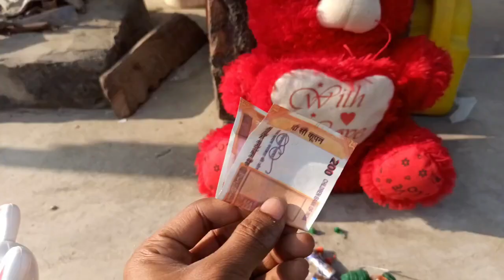HELICAPTOR WITH GARY RACE CHELINGE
HELICAPTOR WITH GARY RACE CHELINGES

"The Adventures of Super Safety Squad" is an exciting and fun-filled cartoon series for kids that promotes safety awareness and educates children about potential hazards in their daily lives. The cartoon follows the adventures of a group of young superheroes who use their knowledge of safety to protect their community from danger. With colorful animation, catchy songs, and memorable characters, this cartoon is sure to capture the attention of young viewers and keep them engaged.

Parents can feel confident that their children will learn important safety tips, such as how to cross the road safely, the importance of wearing a helmet when riding a bike, and how to recognize and avoid potentially dangerous situations. Each episode features a new safety lesson and an engaging storyline that will keep kids entertained while learning valuable life skills